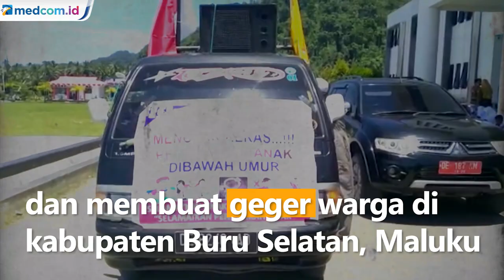Ketua MUI Buru Paksa Pernikahan Dini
Kasus pernikahan anak di bawah umur yang merupakan bentuk kekerasan dan pelanggaran Hak Asasi Manusia kembali terjadi dan membuat geger warga di kabupaten Buru Selatan, Maluku. NK pelajar Sekolah Menengah Pertama (SMP) yang masih berusia 15 tahun dinikahkan oleh ayahnya sendiri yang merupakan ketua majelis ulama Buru Selatan. sontak pernikahan yang terjadi sekitar dua pekan lalu itu menuai kontroversi di kalangan masyarakat. Indonesia Masih menjadi negara dengan angka pernikahan anak terbanyak di dunia, setiap tahun ada lebih dari 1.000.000 anak perempuan yang dipaksa menikah sebelum berusia 18 tahun.